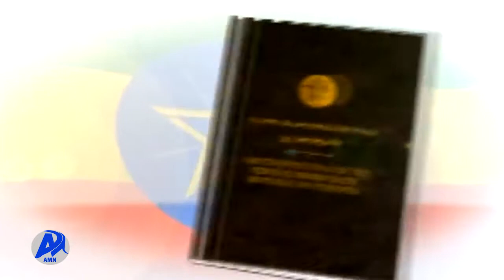የሃይማኖት አባቶች ማሳሰቢያ ለአንዳንድ የፖለቲካ ፓርቲዎች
የተለያዩ የፖለቲካ ኃይሎች ድብቅ የፖለቲካ አጀንዳቸውን በሃይማኖት ሽፋን ለማስፈጸም ከሚያደርጉት እንቅስቃሴ እንዲቆጠቡ የሀይማኖት አባቶች ጠየቁ፡፡

አዲስ ሚዲያ ኔትዎርክ ሚያዚያ 20/2014 ዓ.ም